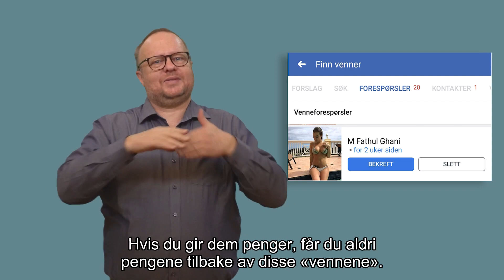Svindel i sosiale medier